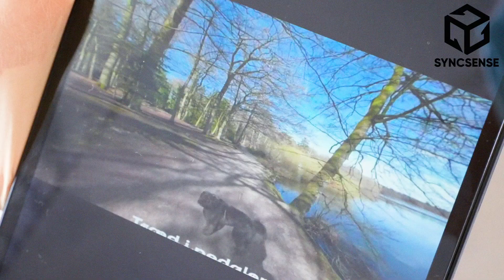SYNCSENSE® is a VR-supported exercise intervention aimed at prolonged physical inactivity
The video shows how and why a hospital department gets value from the implementation of the VR solution.

SYNCSENSE® is a digital exercise device (also called VR solution) that transforms traditional exercise equipment (e.g. for training balance, gait elliptical trainers and bikes) into physically and sensory stimulating as well as socially engaging experiences - enhancing physical, cognitive, and social activity.

NB: SYNCSENSE® is a CE marked digital exercise device that promotes and enhances physical, cognitive, and social activity. SYNCSENSE® is not classified as a medical device and therefore should not be used for diagnosis, monitoring, treatment, alleviation of, or compensation for, and injury or disability.